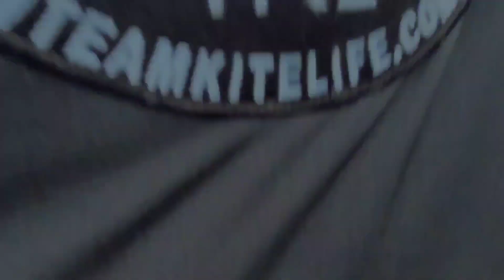Portlandia Kite Ventures with @JohnBarresi | Kite Forge Djinndoor and Djinn UL Testing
Following me as I go to visit JB to enjoy his city Portland Oregon. We test the Kite Forge Djinndoor and Djinn UL before meeting up with Team KiteLife and North West Quad Squad on the fantastic beach of Long Beach Washington. Big wind and big fun as I start my kite travels for the first time since 2020